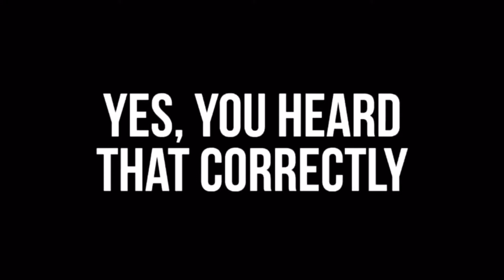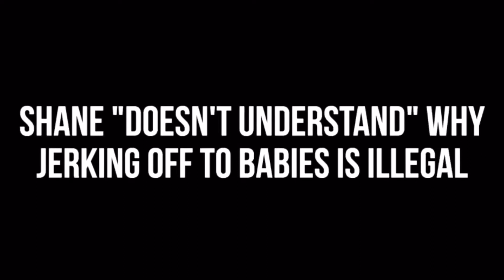Shane Dawson Called Out For His HORRID Past | Admits To Googling N@ked Babies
My video last night got deleted by YouTube! So this is just a reupload with a different title, I am hoping not to breach community guidelines!

REMEMBER! This is just my opinion. Challenge with humility